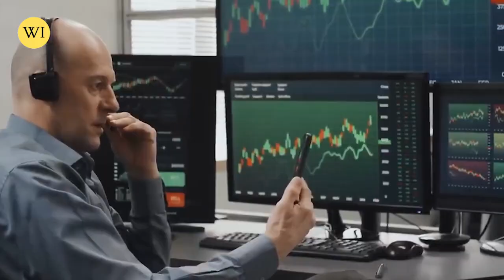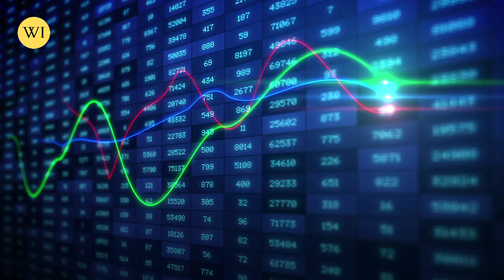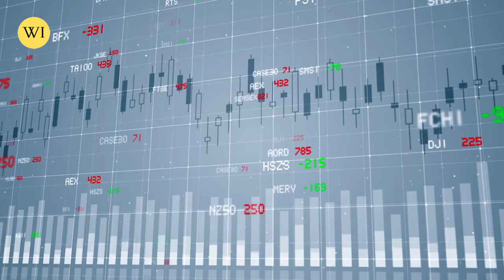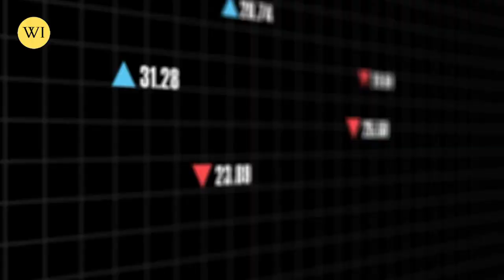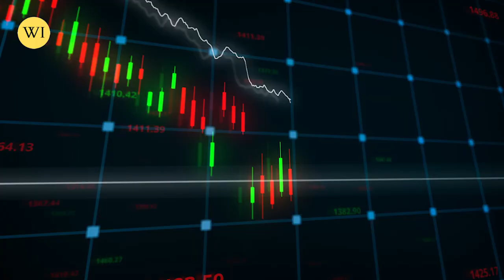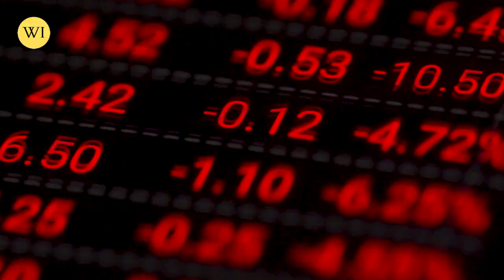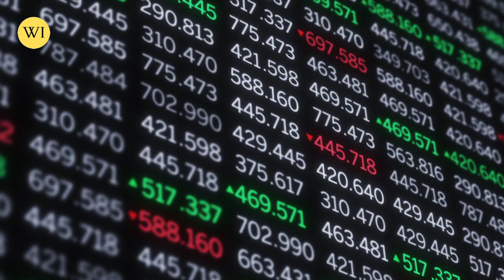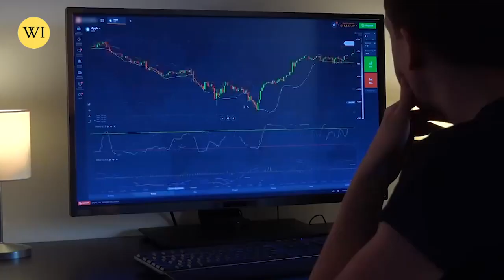This Is Will Happen To Gold & Silver Price | Michael Oliver Silver Price Prediction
Massive Silver Price Change ,  Silver Comeback |  Michael Oliver Silver Price Analysis

Michael Oliver talks about the Silver & Gold Comeback